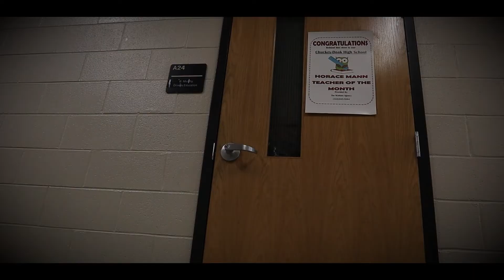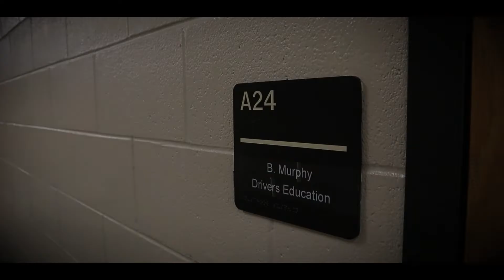Eternal Actor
This is a continuation of the "Gas Gas Gas" "A Boy Named Sue" and "The Floor is Lava" videos.
This is much more story driven and was one of our first times making a "short film"